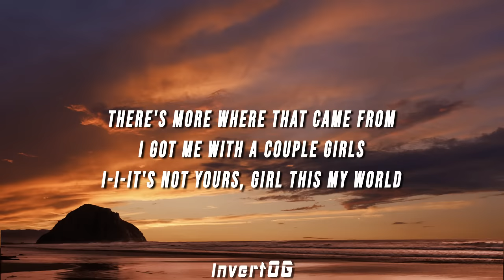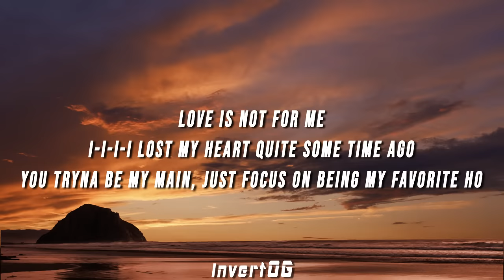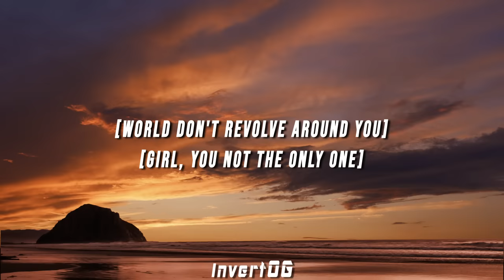Odetari - GOOD LOYAL THOTS (Lyrics)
(LYRICS)

[Intro]
World don't revolve around you
Girl, you not the only one

[Verse 1]
There's more where that came from
I got me with a couple girls
I-I-It's not yours, girl this my world
I-I break her back and make her twerk
That's her best friend, she bisexual
I like seeing girls on girls
Everyone done lost they mind
Drinking bottles, doing lines

[Chorus]
World don't revolvе around you
Had to kick that bitch up out my house
She thought she was the one

[Verse 2]
I can't fuck with no bitch who says she got baby daddies, no
Bitch, don't lie to me bout where you going, girl, I stalk your home
Had to change my number cause that bitch kept blowing up my phone
I lost all my feelings for that bitch as soon as I done boned
Love is not for me
I-I-I-I lost my heart quite some time ago
You tryna be my main, just focus on being my favorite hoe
I went inside the bag and got my rollie, buy this bitch some clothes
I just like my Barbie how I like, however that I w—

[Outro]
I got—